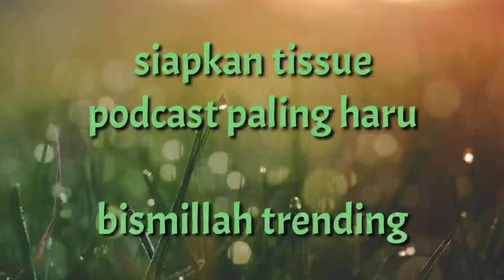EKSKLUSIF | NGOBROL DENGAN ORANG TUA RIZKY BILLAR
Gaes please di tonton sampai habis ya,no skip iklan dan video nya...

Betul betul kasih sayang orang tua Rizky billar sangatlah besar

Penasaran??

Happy enjoy ya...